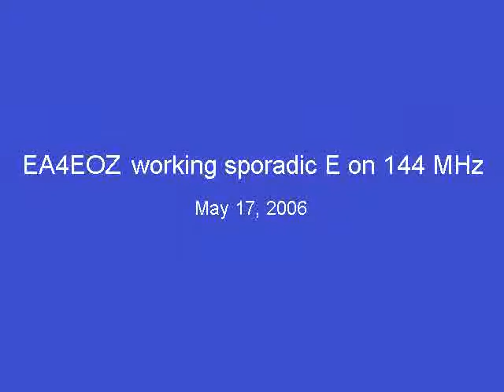144 MHz Sporadic E opening on May 17, 2006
EA4EOZ working sporadic E on 144MHz on May 17, 2006. You can hear contacts with DJ2JA, DL8FAJ, DC9ZB, DL1RNW, and DK8VS